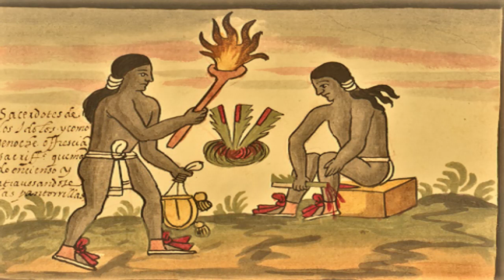Itinerario de la Armada del rey católico a la isla de Yucatán de Juan Díaz